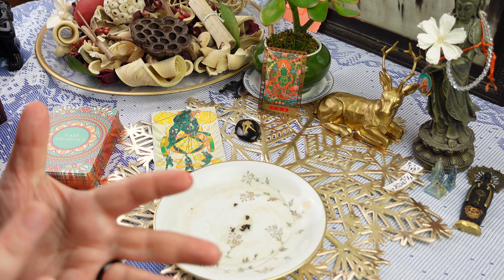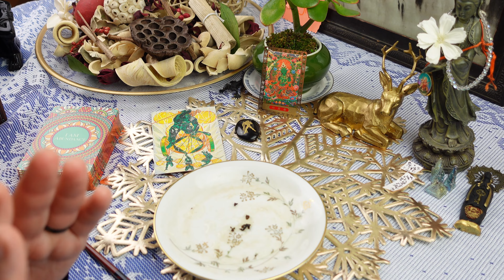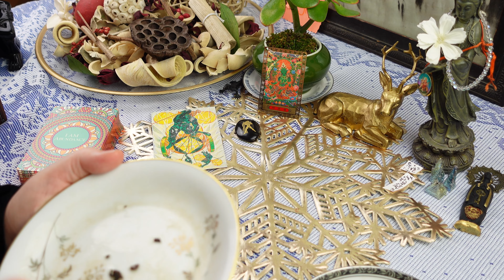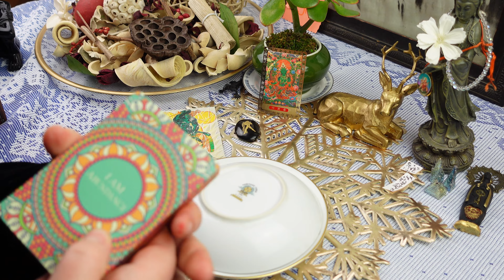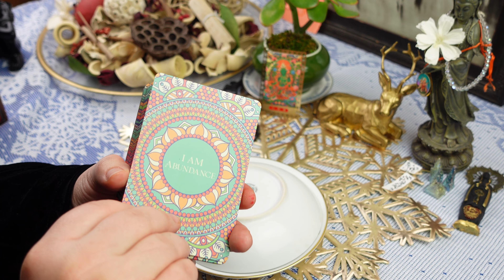AQUARIUS: YOUR WHOLE LIFE IS CHANGING! ✨You Have No Idea! // tea leaf reading horoscope ASMR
Personal readings

ULA